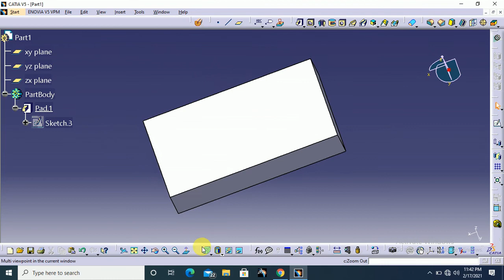How to design a cuboid in catia v5 | Basic Shapes design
Howtodesignacuboidincatiav5|BasicShapesdesign

In this video, I have explained How to design a cuboid through catia v5 for beginners.

Let's Build a Community of designers.

In this Channel Master Design, We provide everything you need to know about CAD through catia, surface modeling, generative shape design, part modeling, etc...